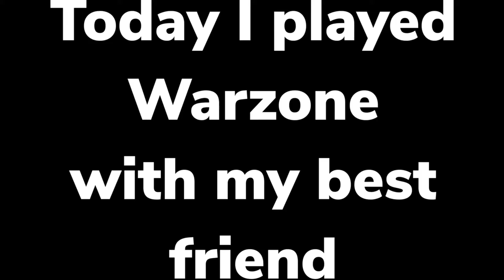VTuber Spriggan and Vampire DOMINATE in Warzone Duos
Hey everyone! Today I played Warzone with my best friend, and I forgot how fun this game was.